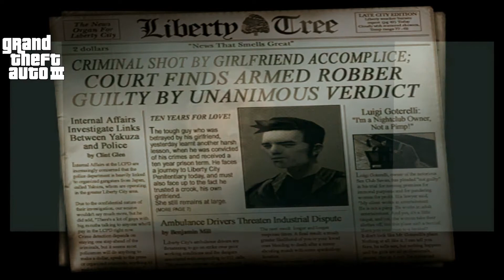GTA games intro (GTA 3, GTA VICE CITY, GTA SAN ANDREAS, GTA 4, GTA 5)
here is a look at all the main grand theft auto games introductions.

comment which one was your favorite.